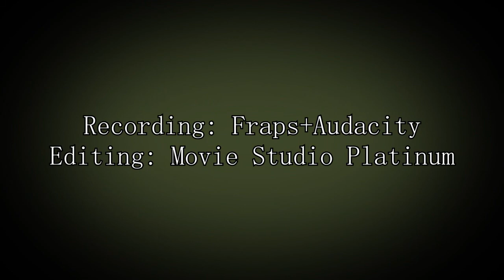WW3RP - Top Spooky Things II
Looking back again at the top spooky things in the World War 3 gamemode in Garry's Mod.